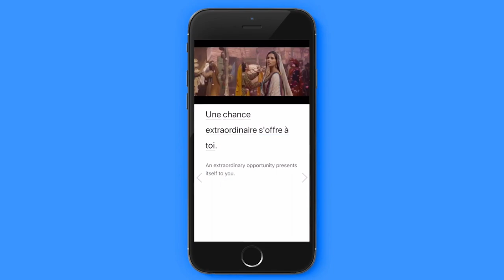10 Popular French Phrases Used in French TV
Want to know the most common phrases used in French TV? In today’s video we are teaching 10 of those expressions.

Coucou, potes, Tu rigoles ? These are just a few words that you will see all the time in French TV shows!

We want to help you learn French with authentic videos so that you can speak like a native!